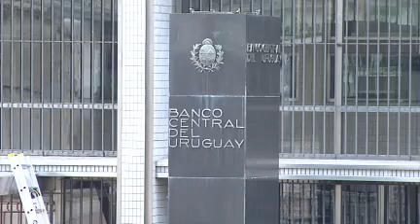Conflicto bancario afectará los cajeros automáticos